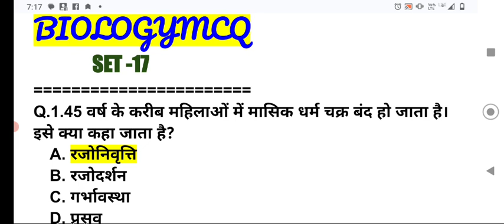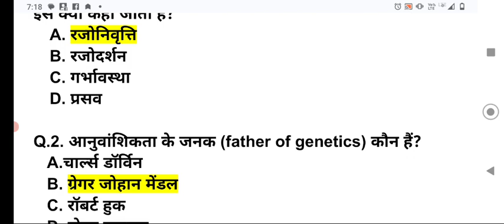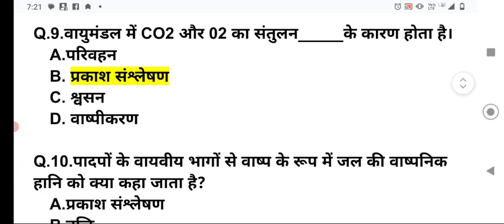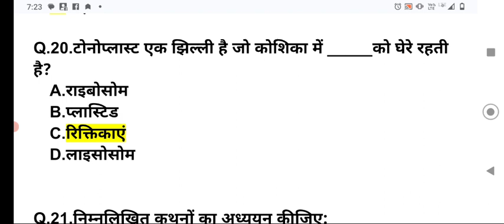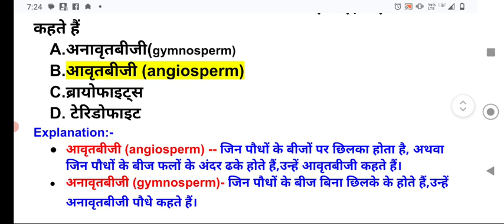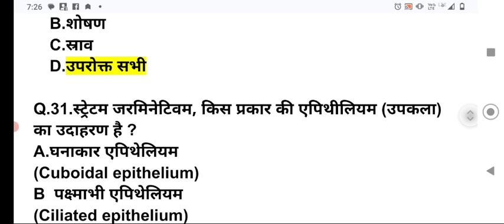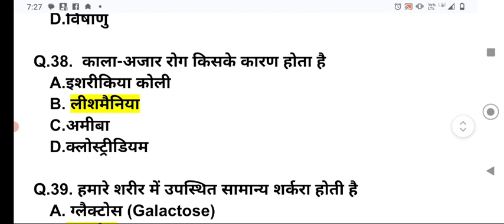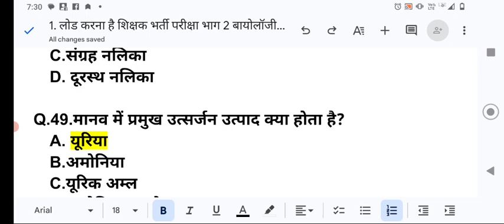BPSC TRE 3.0#शिक्षक भर्ती परीक्षा 2024# BIOLOGY MCQ SET-17